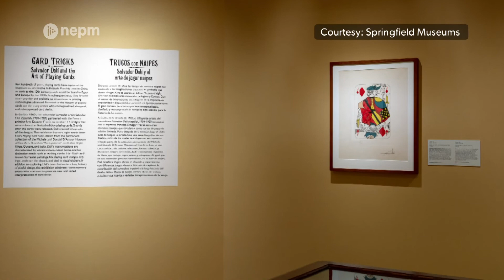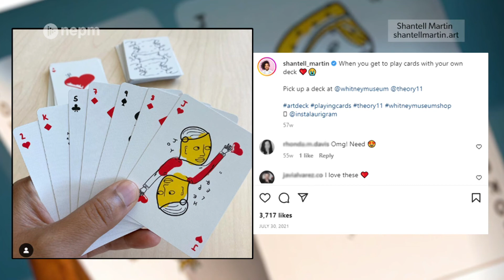'Card Tricks: Salvador Dalí & the Art of Playing Cards' Exhibit | Connecting Point | Sept. 8, 2022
The Springfield Museums’ latest exhibit “Card Tricks: Salvador Dalí and the Art of Playing Cards” is currently on exhibit through November 20th in the D’Amour Museum of Fine Arts.

Playing cards have been around for hundreds of years, and the exhibit explores Dali’s surrealist contribution to this popular pastime with his unique, limited-edition designs, as well as through card decks designed by artists working today.

Zydalis Bauer spoke with Maggie North, Curator of Art at the Springfield Museums, to learn more.